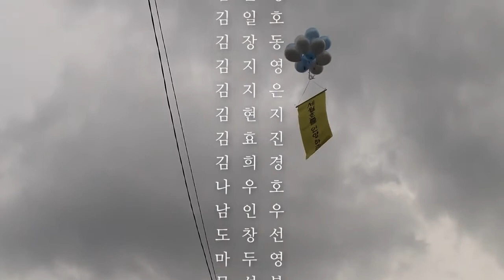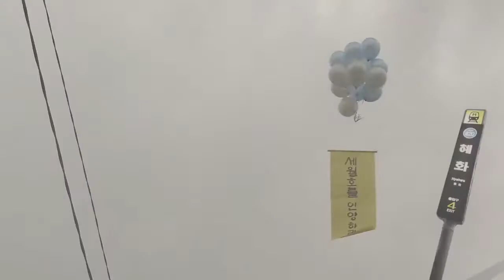[416tv] 15.2.7 정오 혜화역 4번출구 플래시몹 416FM+300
연극인, 시민들이 세월호 참사 300일에 "세월호를 인양하라"
연극미래행동네트워크. 마로니에 촛불팀 감사드립니다

                                -유가족 416TV-